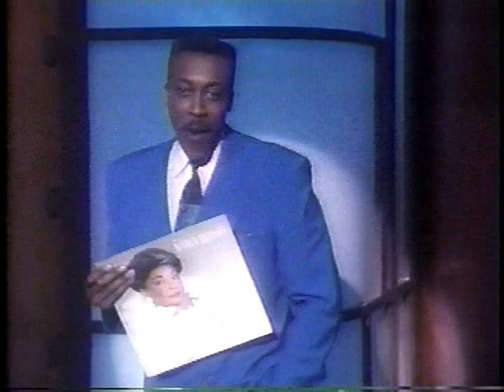Nancy Wilson -- "Don't Ask My Neighbors" Live (1990)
R.I.P. to one of the greatest to ever do it.
Nancy Wilson  (February 20, 1937 – December 13, 2018)

This video is not being used to make money in any way and is for entertainment and leisure purposes only. This is an act of fair usage as described by the US Copyright Office, therefore, a dispute should not occur over this video.